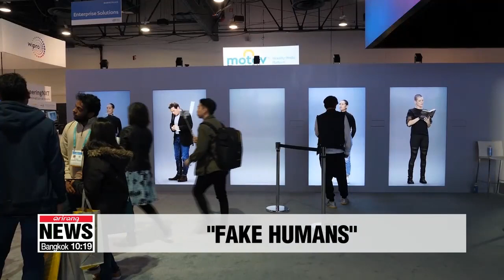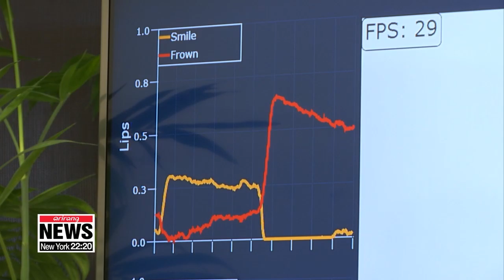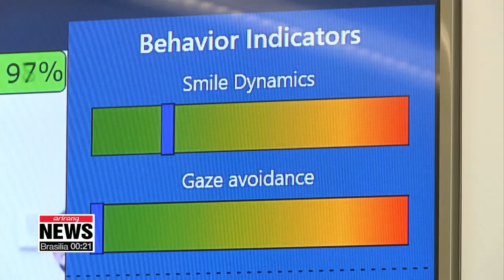Should we create "artificial humans?"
삼성이 선보인 '인공인간'... 과연 필요할까?

Last month, a Samsung lab revealed its line up of "Artificial humans" that look like actual people.
This has led to a debate over whether we should put a human face on artificial intelligence.
Oh Soo-young explains.
There was a mix of disgust and fascination when Samsung's STAR Lab revealed what it called an "artificial human" last month.
Its line-up of new chatbot avatars look, in every inch, a living, breathing person,... that can show human emotions and intelligence.
Star Labs has said they're nothing like smart assistants they are actual beings in their own right,... and their uncannily human features provide immersive support for customers.
But these unorthodox personalities have also caused some unease,... and questions on whether they are necessary.
"A movie like a Beowolf for some other movie where they used humanlike characters. But you could see that they were almost dead in their eyes and it sort of gave us zombie feeling. And even though mathematically speaking, the two appearances are very close together reality and the simulated appearance, we are tuned to see very subtle changes. And so this falls into what's known as an uncanny valley."
However, some scientists believe virtual agents who look like humans can help make services more interactive and engaging, especially in health care and counselling.
Carnegie Mellon's Louis-Phillippe Morency found them helpful in remotely diagnosing mental conditions.
"People who believe that there's a human behind were a lot more aware of their behavior. In fact, they showed less sign of sadness, their emotions were different. And so that's an example when using an automatic system, a virtual human may be beneficial or the person may be more willing to open up to this virtual interviewer."
But in any case, experts warn caution is needed, before further expanding the use of virtual beings.
"The thing to bear in mind is what the psychology behind that could be. And so really understanding the ethical nature of building something like that, the psychological effect and all of this are done in sort of different fields. Bringing together people from these areas together is the way to go forward in this kind of applications."
Artificial humans are not dead or alive and it's hard to draw the line on how real they need to be in our lives, and how we should interact with them.
Oh Soo-young, Arirang News, Pittsburgh.